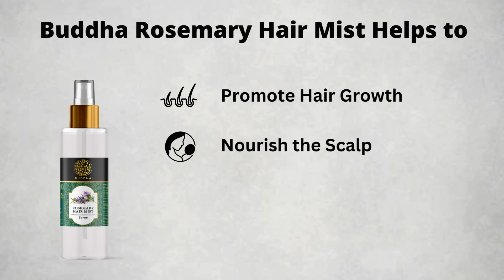Buddha Natural - Rosemary Hair Mist - Hair Growth, Nourished Scalp & Promoting Hair Wellness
Introducing our rejuvenating Rosemary Water Hair Mist, the ultimate solution for promoting hair growth, nourishing the scalp, and enhancing overall hair wellness. Infused with the natural essence of rosemary, this versatile spray combines the benefits of rosemary hair spray with the refreshing properties of rosemary water spray for hair. Our rosemary spray for hair growth is formulated to invigorate hair follicles and stimulate circulation to encourage well-being hair growth. With regular use, our rosemary water spray for hair growth can help revitalize your locks and promote thicker, fuller strands. Experience the soothing sensation of our rosemary mist for hair, which not only promotes hair growth but also nourishes the scalp, leaving it feeling hydrated and revitalized.